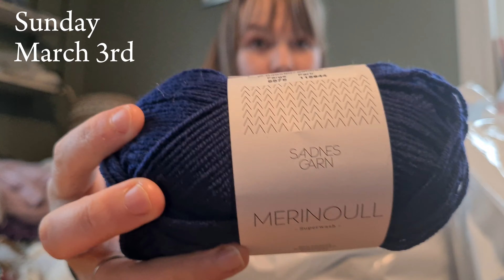Less Knitting Time, More Yarn (With a Plan?) // A Week Of Knitting Travel Vlog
What I Knit:
Violeta Pullover - Eweknit
Melange Sweater - Petiteknit
Carls Cardigan - Petiteknit
My Wedding Dress
Lavrans Votter - Havrebarna
Sophie Scarf - Petiteknit